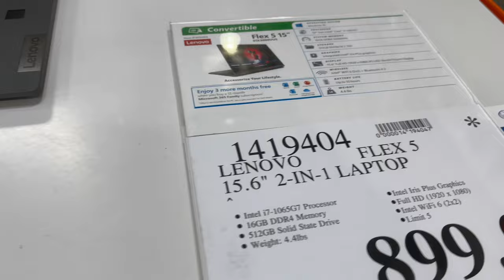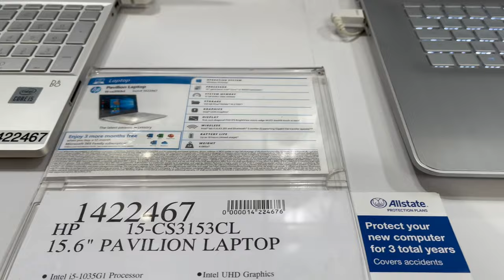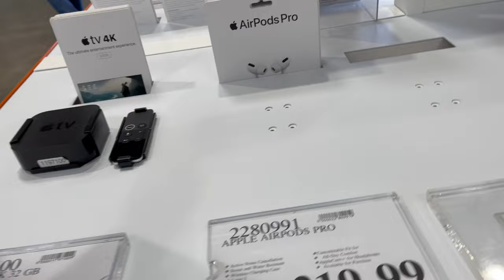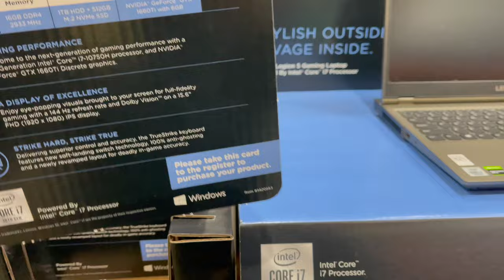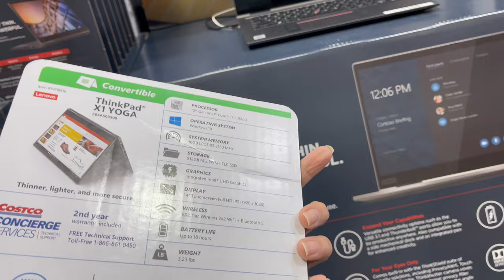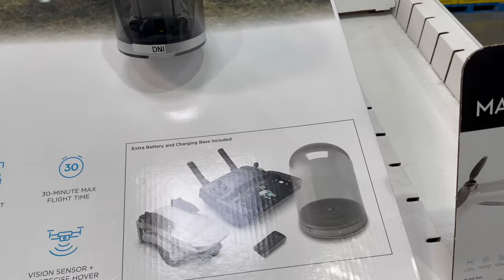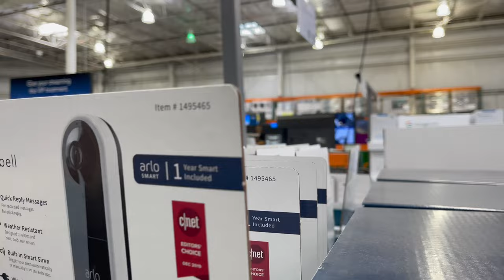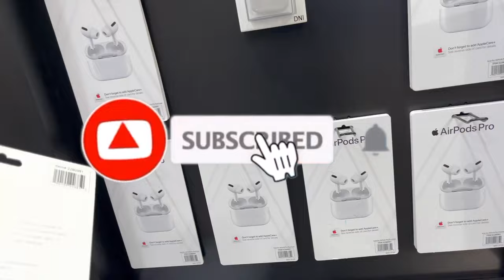COSTCO ELECTRONICS | SHOP WITH ME 2021